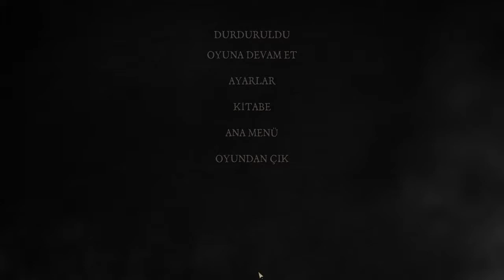Game Of Thrones Episode 1 #3